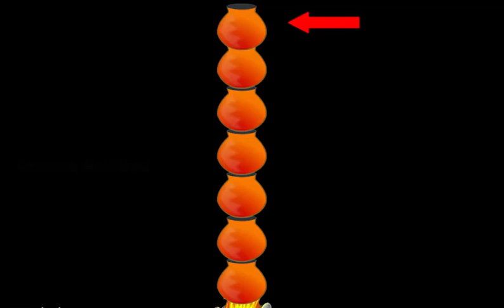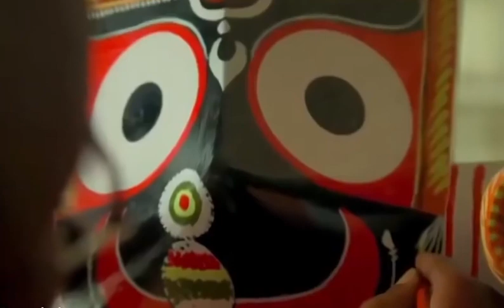Jagannath Puri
History of Jagannath temple